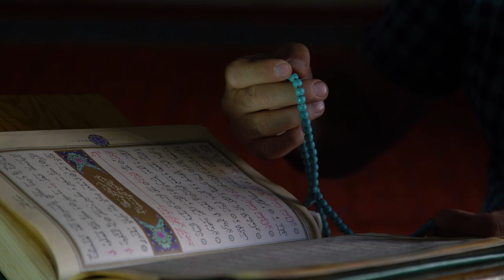ŞEFAAT VAR MI? BU NASIL ADALET OLUR? | HASAN AKAR